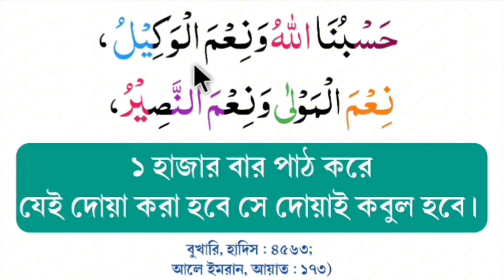হাসবুনাল্লাহর দোয়া শিক্ষা || 1000 Times || Esho arbi shikhi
নিম্নোক্ত দোয়াটি ১ হাজার বার পাঠ করে
যেই দোয়া করা হবে সে দোয়াই কবুল হবে।
حَسْبُنَا اللّٰهُ وَنِعْمَ الْوَكِيْلُ ،
 نِعْمَ الْمَوْ  لى وَنِعْمَ النَّصِيْرُ ،

বাংলা উচ্চারণ:
হাসবুনাল্লাহু ওয়া নি’মাল ওয়াকিল, নি’মাল মাওলা ওয়া নি’মান-নাসির’

অর্থ : আল্লাহ তাআলাই আমাদের জন্য যথেষ্ট, তিনিই হলেন উত্তম কর্মবিধায়ক; আল্লাহ তাআলাই হচ্ছে উত্তম অভিভাবক এবং উত্তম সাহায্যকারী।